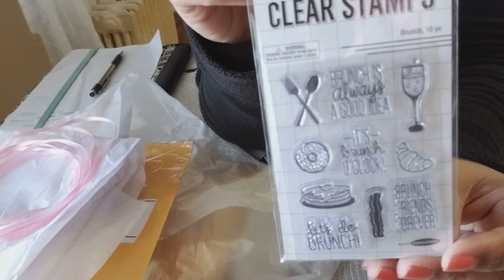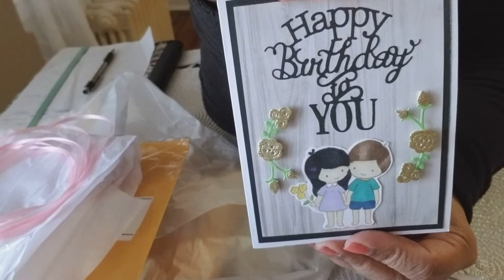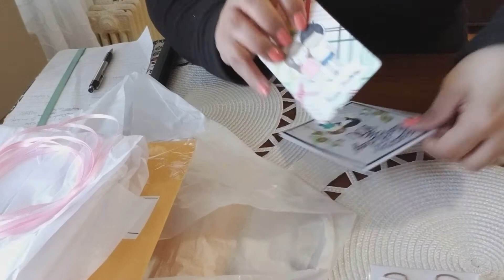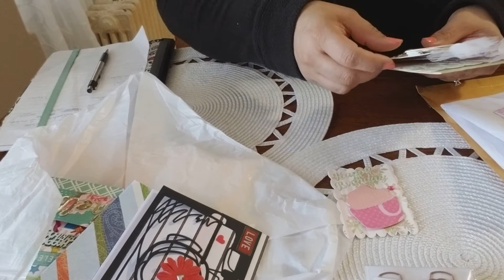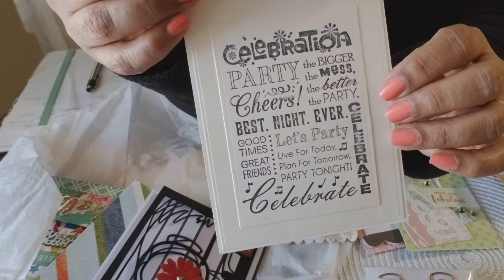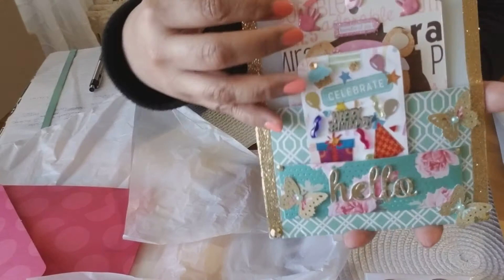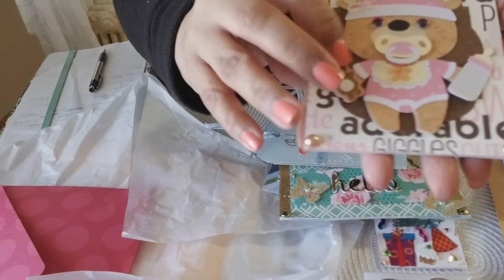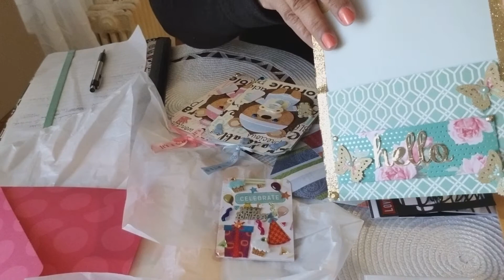Birthday Challenge Entries 1,2 and 3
These ladies are very creative. Show the some love.

Vanessa Soto YT-Soto Creates Instagram- soto_creates

Marie Howsie YT- Marie Howsie
I don't know if she has Instagram.